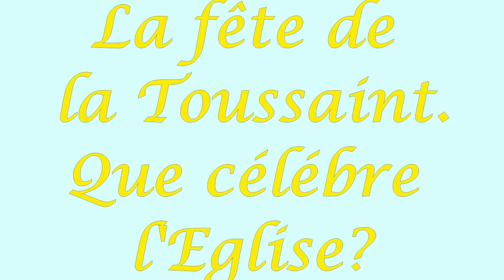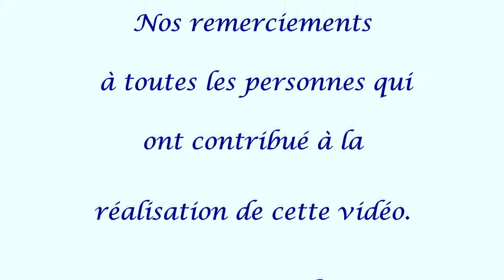Reste avec nous Seigneur N°01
La Toussaint